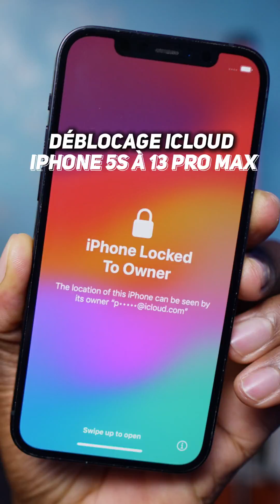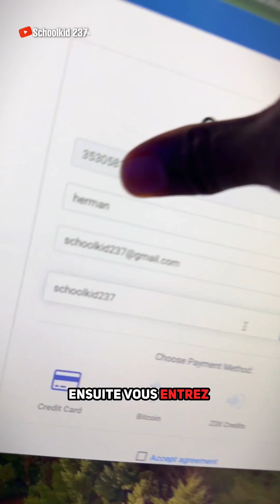Comment Débloquer un iPhone bloqué iCloud en moins de 24h (PARTIE 1)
Comment Débloquer un iPhone bloqué iCloud en moins de 24h (PARTIE 1). Nouvelle solution pour les iPhones bloqués sur iCloud et affichant le message "iPhone limité au propriétaire", à partir d'iPhone 5s jusqu'à l'iPhone 13 Pro Max. Découvrez comment déverrouiller un iPhone bloqué sur iCloud sans l'identifiant Apple et sans le mot de passe avec iRemove Tools. Suivez les étapes simples pour débloquer un iPhone ou iPad bloqué sur le verrouillage d'activation iCloud en quelques minutes. Si vous avez acheté un iPhone sur eBay et l'iPhone affiche le message "iPhone limité au propriétaire" ou "Utilisation de l'iPhone restreinte à la personne à qui il appartient" ou tout simplement "Verrouillage d'activation", alors suivez cette vidéo maintenant !

NB :
- Ceci est un Bypass (Contournement) donc après le déverrouillage il ne faut pas restaurer votre Appareil sinon elle sera bloquée à nouveau et il faudra refaire le bypass mais SANS payer.
- Pour les Utilisateurs de pc Windows il vous faut installer Mac Os sur votre pc si vous voulez débloquer les iPhone Xr et supérieur car l'Application iRemove Tools sur Windows ne prend pas encore en charge iOS 17 (les iPhone Xr à iPhone 13 pro max) elle ne prend en charge que les iPhone 5s et Certains iPad.

Liste des iPhones Compatibles :
- iPhone 13
- iPhone 12
- iPhone 11
- iPhone XS Max
- iPhone XS
- iPhone XR
- iPhone X
- iPhone 8 Plus
- iPhone 8
- iPhone 7 Plus
- iPhone 7
- iPhone 6S Plus
- iPhone 6S
- iPhone SE
- iPhone 6 Plus
- iPhone 6
- iPhone 5S

Liste des iPad Compatibles :
- Apple iPad 7th gen (2019) (Wi‑Fi + Cellular)
- Apple iPad 6th gen (2018) (Wi‑Fi + Cellular)
- Apple iPad Pro 10,5-inch (2017) (Wi‑Fi + Cellular)
- Apple iPad Pro 12,9-inch 2nd gen (2017) (Wi‑Fi + Cellular)
- Apple iPad 5th gen (2017) (Wi‑Fi + Cellular)
- Apple iPad Pro 9,7-inch (2016) (Wi‑Fi + Cellular)
- Apple iPad Pro 12,9-inch 1st gen (2015) (Wi‑Fi + Cellular)
- Apple iPad Mini 4 (2015) (Wi‑Fi + Cellular)
- Apple iPad Mini 3 (2014) (Wi‑Fi + Cellular)
- Apple iPad Air 2 (2014) (Wi‑Fi + Cellular)
- Apple iPad Mini 2 (2013) (Wi‑Fi + Cellular)
- Apple iPad Air (2013) (Wi‑Fi + Cellular)

HORODATAGE
00:00 iPhone 12 Bloqué sur iCloud
00:13 Les iPhone Compatible
00:22 Télécharger iRemove Tools
00:33 Comment Contourner iCloud iOS 17
01:03 Comment utiliser le code Promo
01:24 Formation iCloud bypass